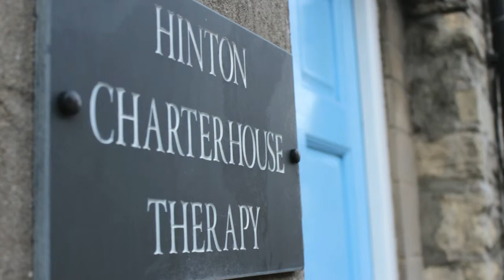Hinton Charterhouse Master